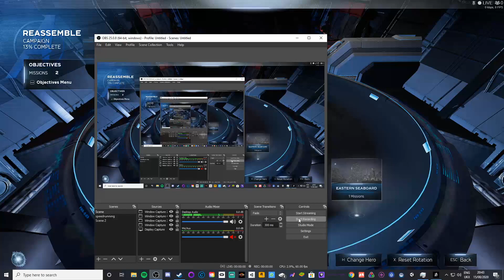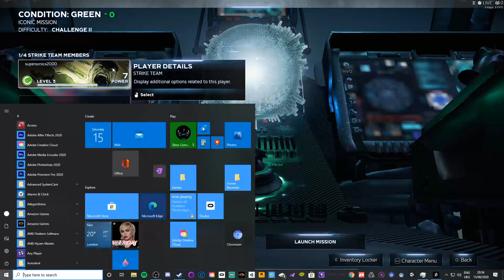Marvels Avengers Beta Playthrough Part 12